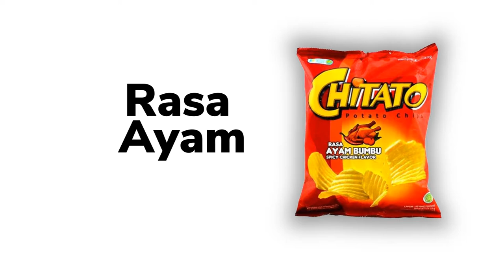Iklan Chitato Elegan Crated By Powerpoint